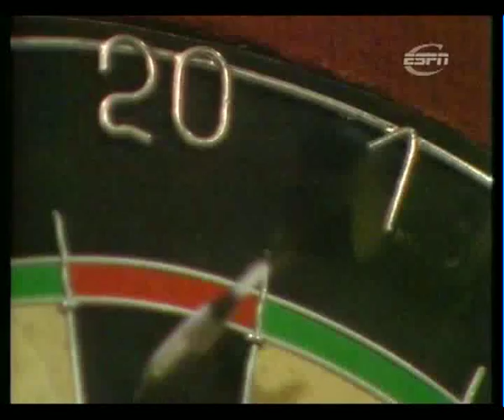Bellies and Bullseyes - Leighton Rees V John Lowe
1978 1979 World Championship Final Part 3